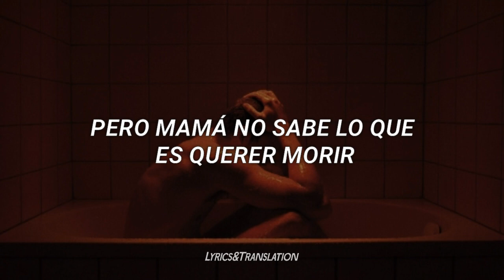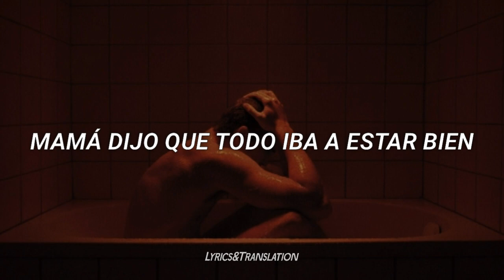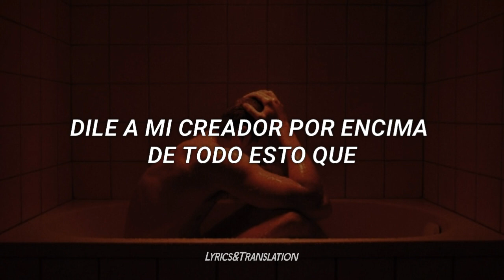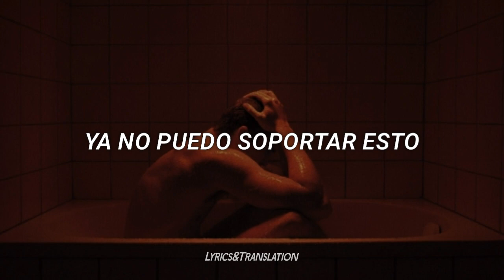Anson Seabra ; I Can't Carry This Anymore • (traducida al español)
ＢＩＥＮＶＥＮＩＤＯ

//Sígueme//

//Para Suscriptores!!//

//Otros//

//Lyrics//

Feel it heavy in my bones now
Feel like everybody goes out
And smiles for the 'gram yeah
Tried but I can't

Prayer in the shape of Prozac
Try to medicate the lows that
Come and meet me in the night time
Losing track of my time

Mama said gonna be all right
But mama don't know what it's like in my mind
Mama said that the sun gonna shine
But mama don't know what it's like to want to die

I can't carry this anymore
Heavy from the hurt inside my veins
Wonder what it's like to be okay

Would you like me if I drank that
If you wanted I could take that
I'll do anything for love
I don't feel like I'm enough

You can probably see right through me
'Cus I can promise if you knew me
You would probably walk away
No you wouldn't want to stay

Oh, Mama said gonna be all right
Mama said that the sun gon' shine

I know I'll be fine it's just that
Every time this comes back
Tell my maker up above that
I have had enough and

Anson Seabra - I Can't Carry This Anymore ; Sub español
Anson Seabra - I Can't Carry This Anymore // Español
Anson Seabra - I Can't Carry This Anymore // Traducción al español
Anson Seabra - I Can't Carry This Anymore ; Lyrics
Anson Seabra - I Can't Carry This Anymore // Letra
Anson Seabra - I Can't Carry This Anymore